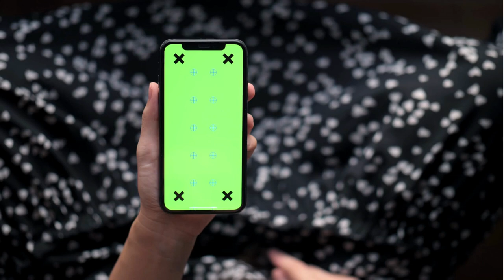mobile green screen video 4k by au creation